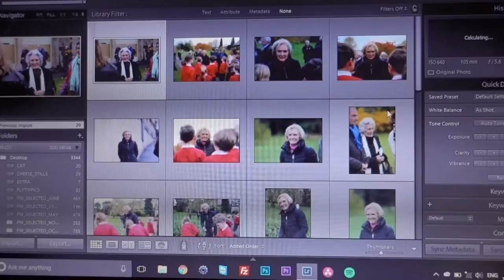Press Photographer Vlog | Photographing MARY BERRY - Bake-off legend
Little trip over to Bath to photograph the national treasure that is Mary Berry, off Great British Bake-off. well, until its now moved channels anyway!

Lovely lady and had lots of time for the kids etc.